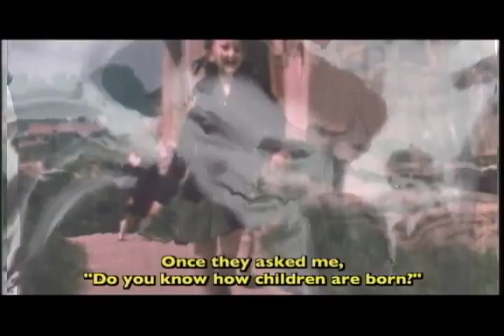Life Is Strange Movie Trailer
LIFE IS STRANGE is now available for instant streaming
The DVD is also available for purchase on AMAZON

LIFE IS STRANGE evokes the vibrant life of Jewish families in pre-World War II Europe through childhood memories of survivors. Intimate conversations with people from all walks of life are presented against a tapestry of rare footage that takes us into the heart of pre-war Yiddish culture, and portrays a universal experience of carefree childhood. The movie explores the connection between old age and childhood, what remains of childhood in our later years, and how the memory of the past can be retained when the world that created it no longer exists. Started as an attempt by two friends to trace a family history, the documentary grew to a feature-length story of 25 people around the world united by shared childhood. It includes interviews with Shimon Peres, President of the State of Israel, Walter Kohn, Nobel Laureate in Chemistry, Robert Aumann, Nobel Laureate in Economics, and children's book author Uri Orlev.

The world premiere of the movie was held on Sunday, January 29, 2012 at the Santa Barbara International Film Festival in California.